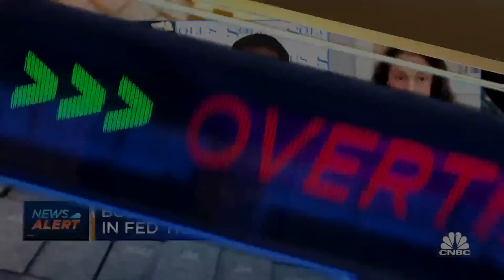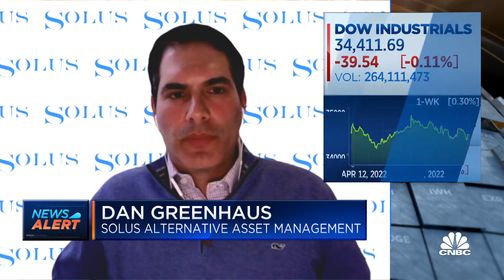Fed expanding its balance sheet made its own job harder: Franklin Templeton's Desai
Sonal Desai, Franklin Templeton CIO, joins 'Closing Bell: Overtime' to discuss her reactions to Bullard's market analysis with Solus Alternative's Dan Greenhaus.